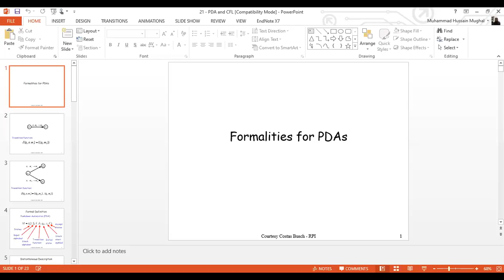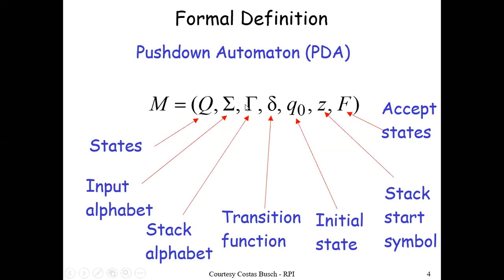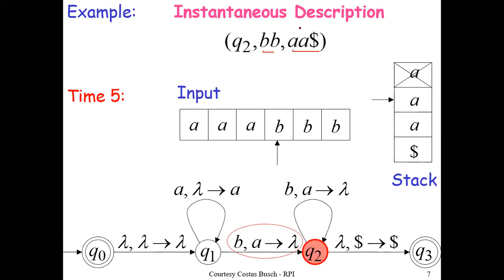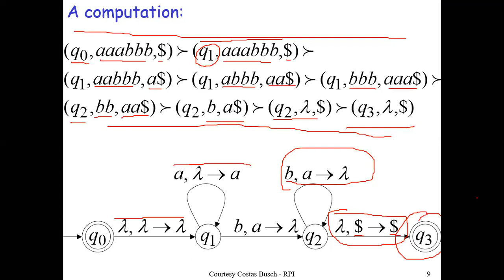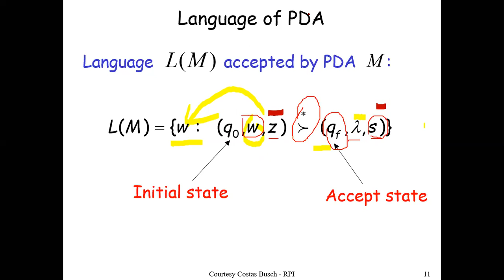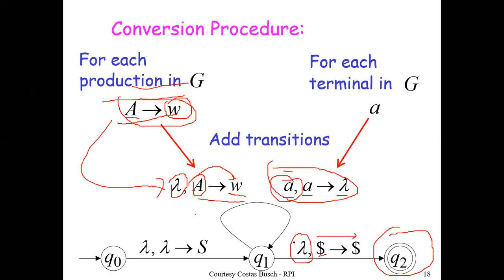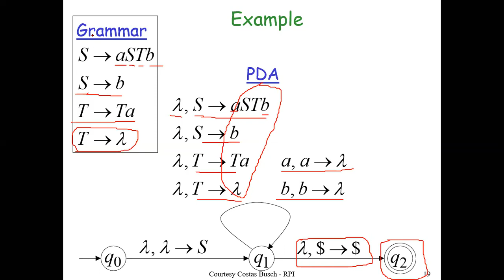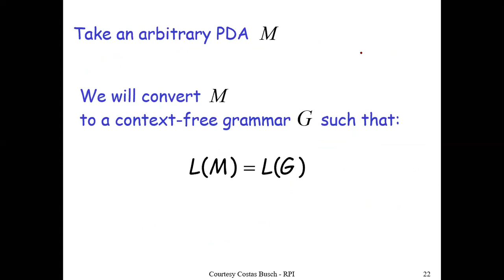Formalities Push Down Automata